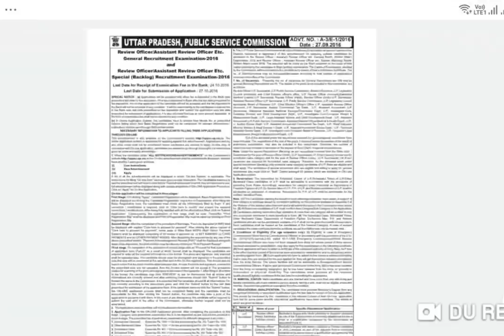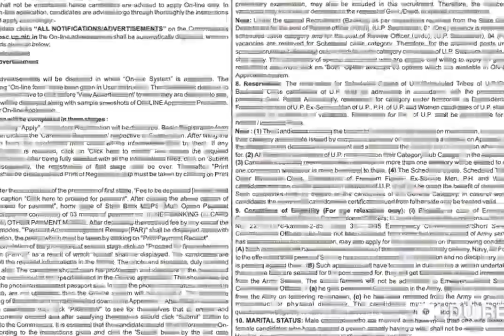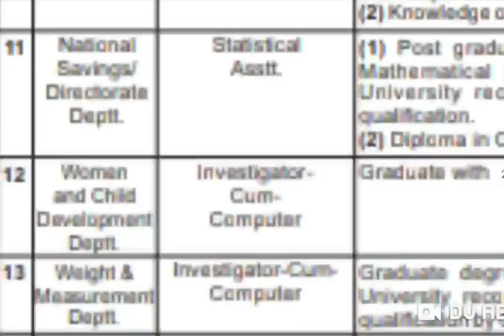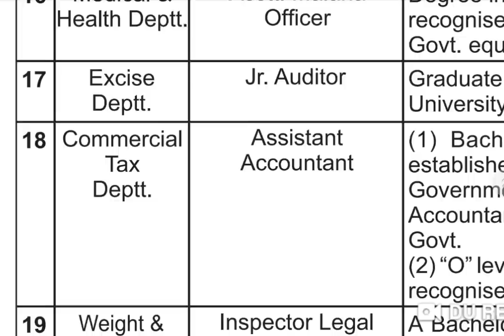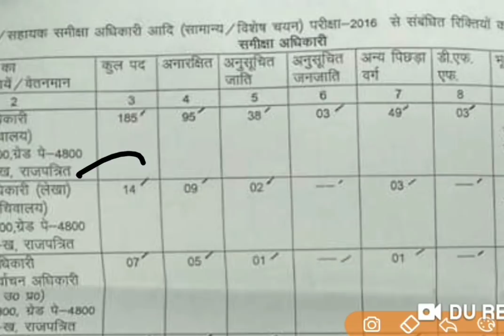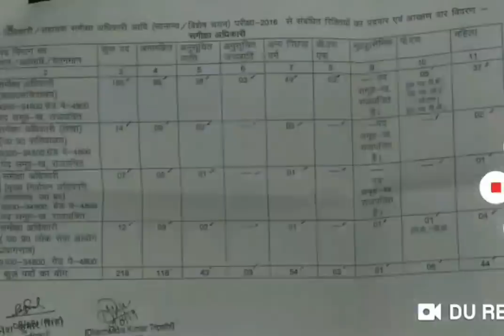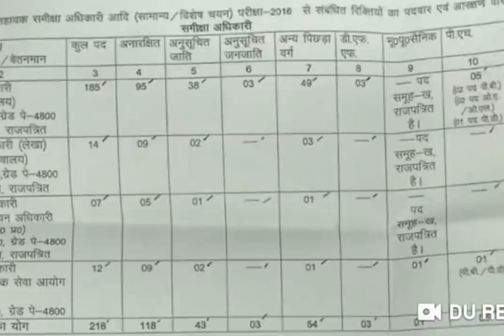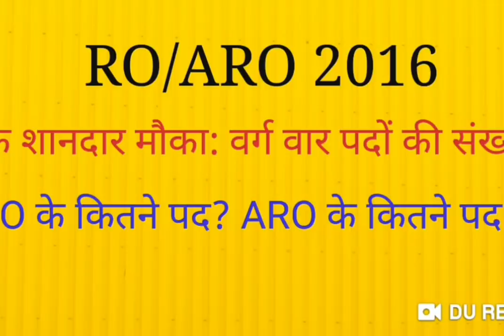Ro/ ARO 2016 में वर्ग वार पदों की संख्या/ समीक्षा अधिकारी, सहायक सांख्यिकी अधिकारी 2016 में पदों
Ro ARO में पदों की संख्या

CTET, UPTET , UPPSC UPSC UPSSSC की सभी परीक्षाओंआधिकारिक सूचना के लिए targetwithpsparihar.com पर जायें
या target with P S Parihar  एप्प डाउनलोड करें
लिंक-